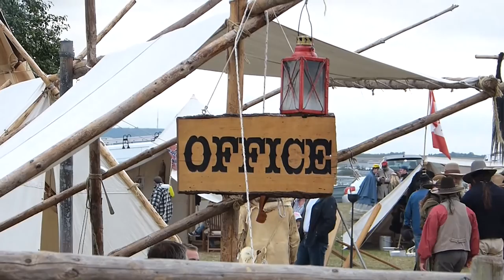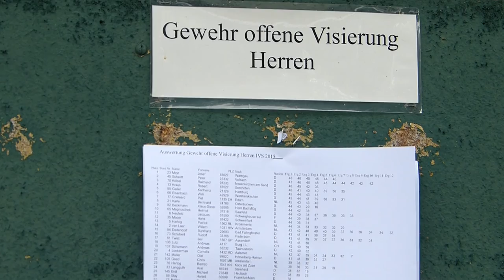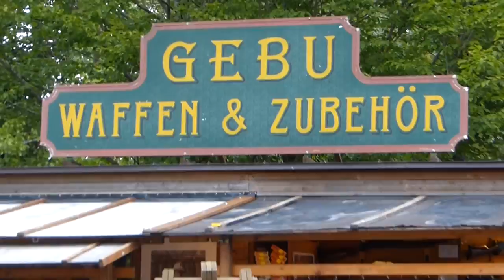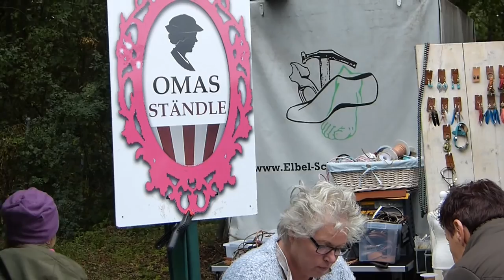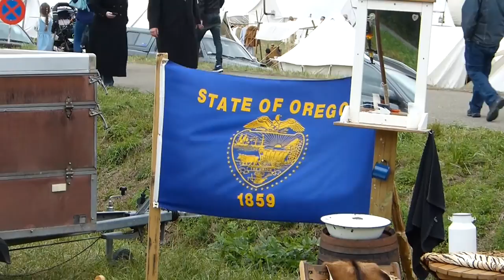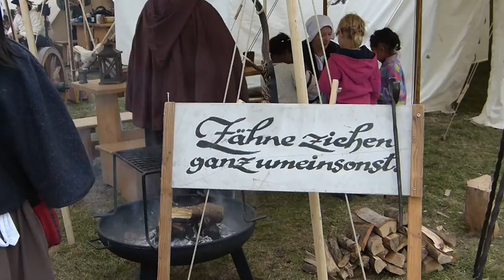Pulverdampf und Wildwestromantik.mp4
In Schwäbisch Hall findet jährlich ein internationales Vorderladerschießen statt, ao auch 2016.
Die Teilnehmer verkleiden sich als Trapper und Indianer und übernachten 3 Tage in Ihren Zelten.